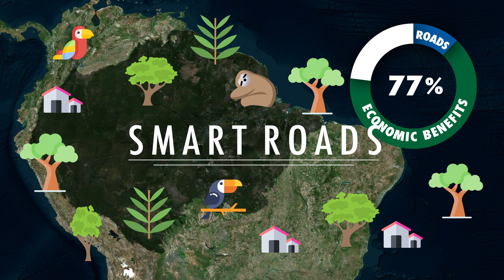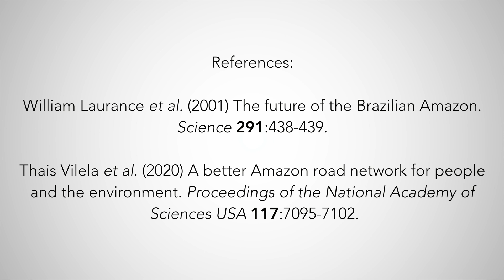Can 'smart' roads save the Amazon?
If wise decisions that help vulnerable ecosystems survive are made when planning road development.